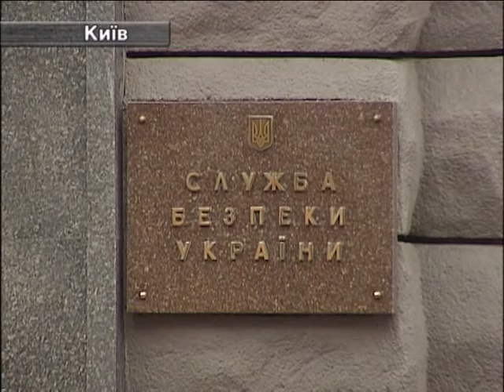СБУ набирает в «Альфу» бойцов АТО.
Служба безопасности Украины объявила набор новых сотрудников. Ищут юристов, оперативников, айтишников и бойцов для спецподразделения «Альфа». Преимущество будут предоставлять ветеранам АТО.